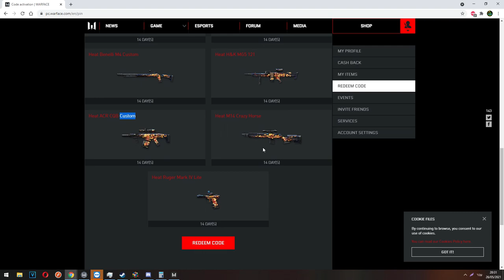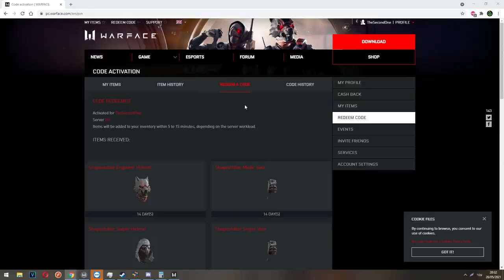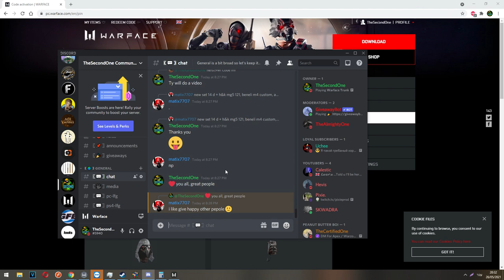WARFACE PC - FREE CODE - 14 DAYS SHAPESHIFTER ARMOR + 5 Heat WEAPONS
Code(PC ONLY): heist9wf

Start playing WARFACE Today!

PC Specs:
CPU: Intel Six Core i7 8700K 3.7Ghz Coffee Lake Tray
GPU: Gigabyte GeForce GTX 1080Ti Gaming OC GDDR5X 11GB
Motherboard: Gigabyte Z370XP-SLI
Water Cooling: Cooler Master Seidon 240P
Hard Drive: Seagate HDD 2.0TB 64MB SATA3 Barracuda 64MB
SSD: WD SSD Green 240GB 2.5" SATA III
Power Supply: Antec PSU 650M NeoEco 650W Modular 80+
PC Case: Phanteks Eclipse P400 Mid Tower Clacier White